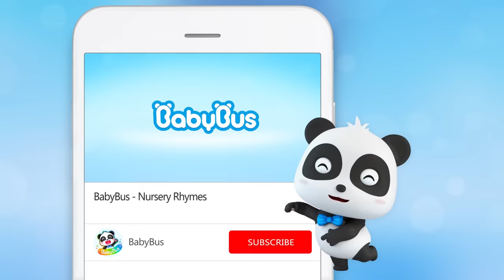Jobs and Career Song | Firefighter Song, Police Cartoon | BabyBus Nursery Rhymes & Kids Songs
BabyBus helps children to:
★ Think Independently
★ Build Self-Confidence
★ Respect Others
★ Explore the World